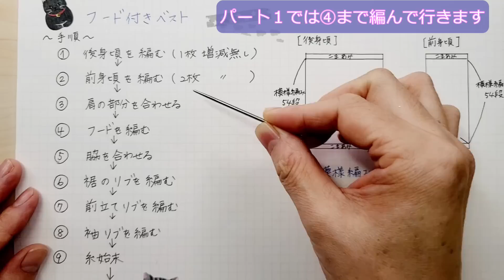【かぎ針編み】パート①♡増減なしで編んでく、簡単♪フード付きベストの編み方/100均毛糸/crochet sweater hoodie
長編みの立ち上がり方法動画はこちら♡

❁*✲ﾟ*　作品以外のご質問について　❁*✲ﾟ*

それ以外、
どのような糸を使用すればいいか？や目数を増やしたり、段数を増やしたりのアレンジのご質問について、実際に動画以外の糸で編んではないのであやふやなお答えをするわけにもいかず、正確にお答えすることができないと思います。

【チャプター】

0:00　糸・材料紹介

01:59　編み方説明

04:01　後見頃１段目
06:12　模様編み１段目
08:38　模様編み２段目
11:07　模様編み３段目

14:28　前見頃の編み入れ方
14:55　肩を合わせる
19:51　フードを編む

見頃の増減なしで編んでいます。
合わせるだけで編めちゃう簡単なベストです。
編んで頂けると嬉しいです(#^^#)

【材料】

　・ダイソー
　　　リサイクルポリエステル毛糸(70ｇ)　・・・７玉【454ｇ使用】
　　　　　　　　(100ｇの毛糸玉使用の場合は５玉必要です）

　・段数マーカー、とじ針、ハサミ、まち針